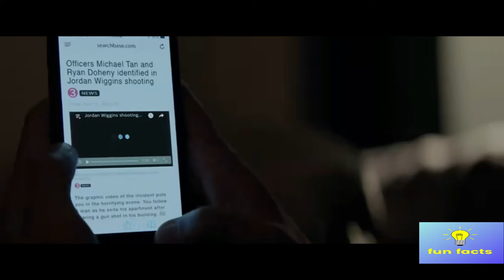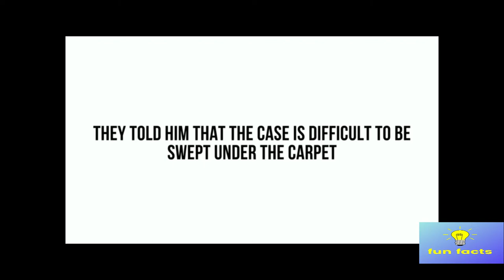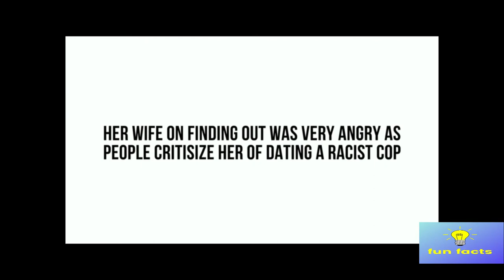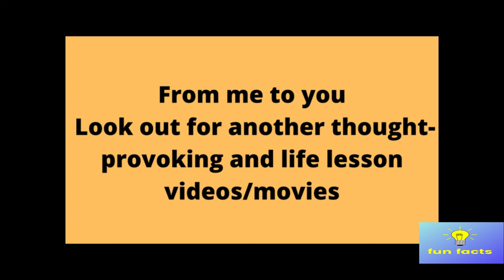A shot through the wall full movie 2022 ( mark angel) crime African American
A Shot Through The Wall Full HD Movie Summary edition